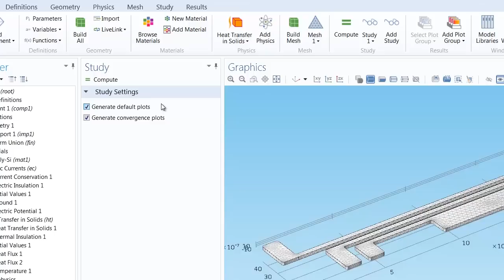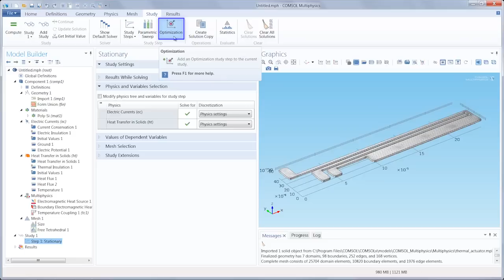Running a Simulation in COMSOL Multiphysics (6/8)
Please note that an updated version of the content in this video can be found in the Modeling Workflow video in the COMSOL Learning Center

This tutorial video demonstrates how running a simulation in COMSOL Multiphysics is made easy.

When looking for a steady-state solution, running a simulation is as simple as clicking the Compute button.

By default, the COMSOL Multiphysics software will generate default plots based on the physics of your simulation.

Additionally, the software will generate convergence plots, so you can see your model converge during the solution process.